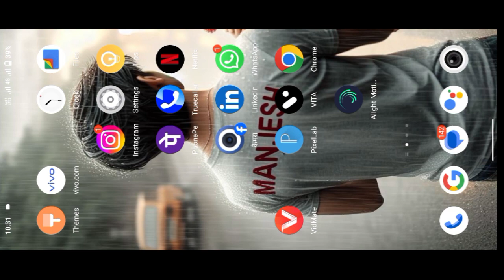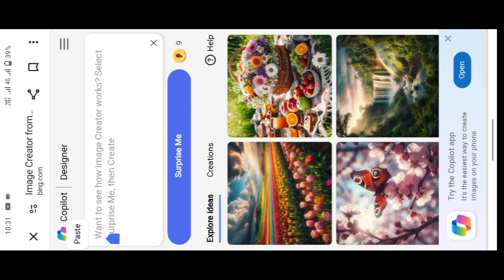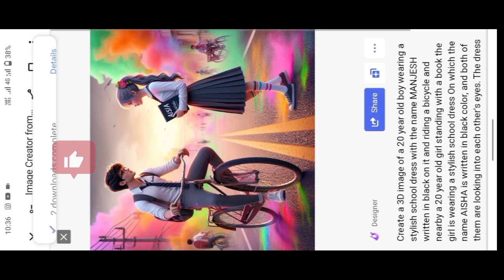😱👀Holi special AI image editing! AI image creator/ Instagram viral photo editing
1 👉 prompt 👇👇

Create a 3D image of a 20 year old boy wearing a stylish school dress with the name MANJESH written in black on it and riding a bicycle and nearby a 20 year old girl standing with a book the girl is wearing a stylish school dress On which the name AISHA is written in black color, and both of them are looking into each other's eyes. The dress of both of them are colored in the colors of Holi.. There is a road in the background, colorful smoke is spread all around.

happy holi kelye photo editing Kaise kare
holi ka poster kaise banaye apne mobile se
holi ke liye poster kaise banaen
holi pe apna photo Kaise edit kare

bing ai
bing image creator tutorial
Ai bing holi photo editing
microsoft bing image
happy Holi tutorial
Happy Holi ai image tutorial
happy Holi tutorial
happy Holi bing image
ai avatar
photo editing
bing ai
bing
3d photo editing
bing app
3d illustration
3d ai generator